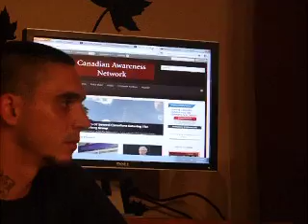Canadian Awareness Network Live